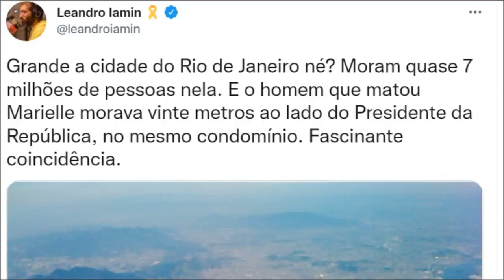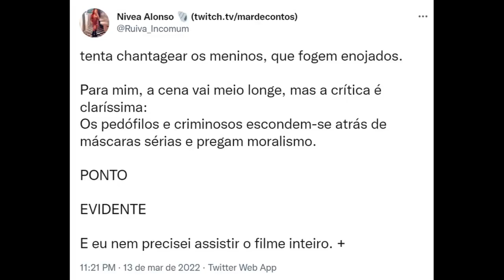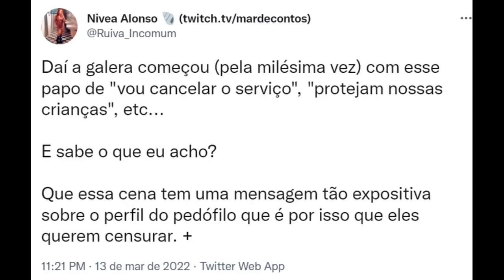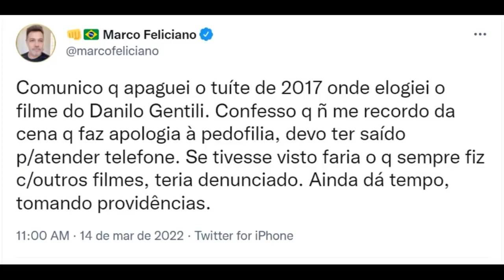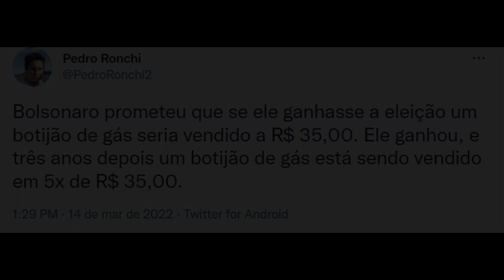Discussão de Marielle e Carluxo na Câmara dos Vereadores é relembrada após 4 anos!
DISCUSSÃO ENTRE CARLUXO E MARIELLE NO CORREDOR DA CÂMARA DOS VEREADORES É RELEMBRADA 4 ANOS DEPOIS